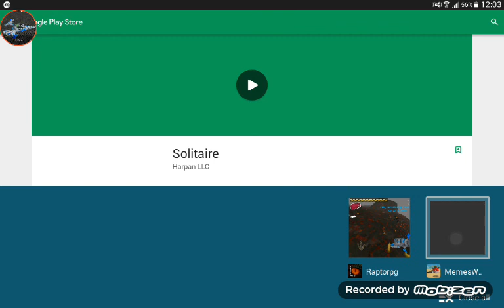Meme Wars - Game Play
random game